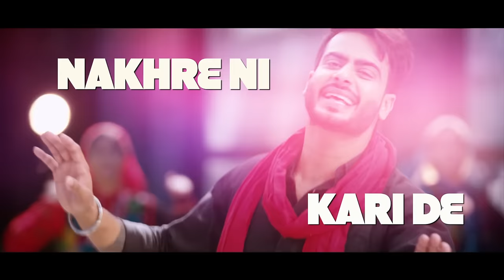Kadar (Lyrical Video) | Mankirt Aulakh | Punjabi Lyrical Song | Speed Records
Song - Kadar (Lyrical Video)
Artist - Mankirt Aulakh